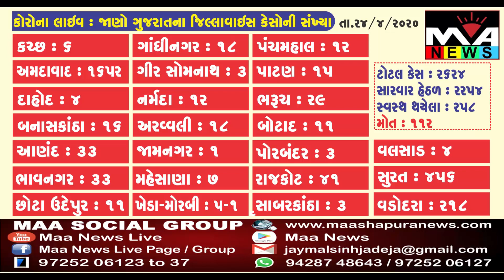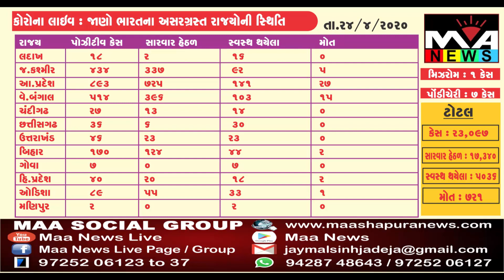CORONA UPDATE II કોરોના વાયરસ સંક્રમિત આંકડઓ - 24 એપ્રિલ 10:30 PM સુધી 23,097 સંક્રમિત